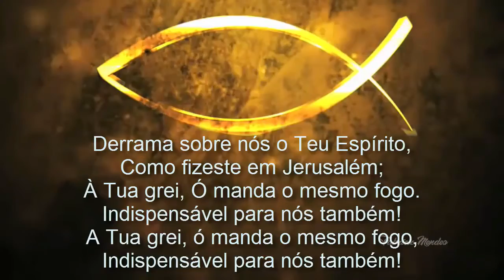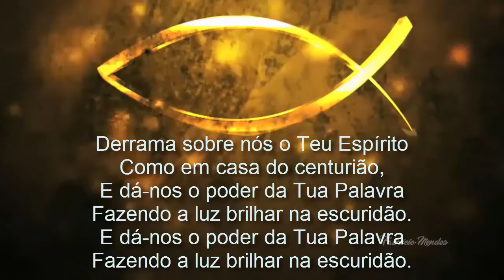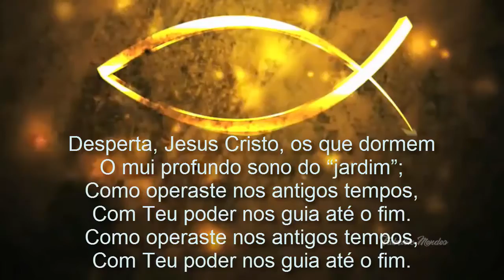Harpa Cristã Hino 387 Derrama Teu Espírito Playback & Legenda